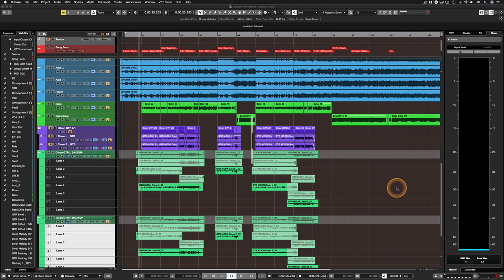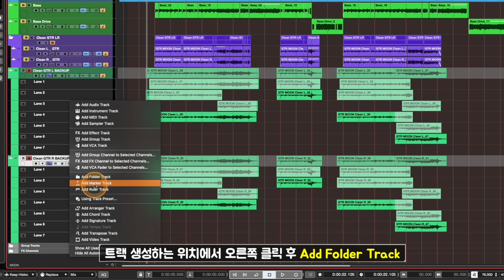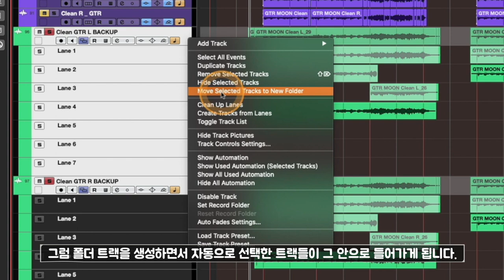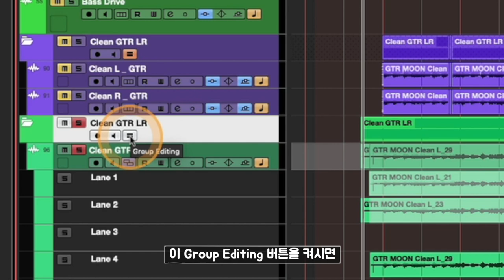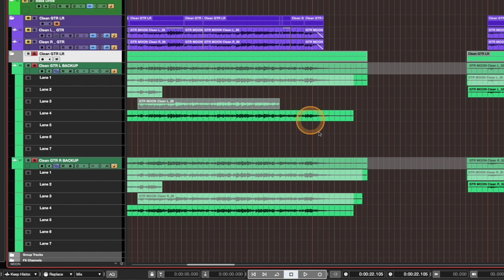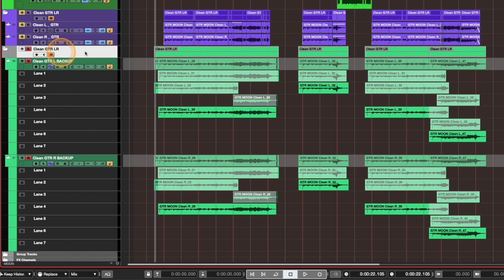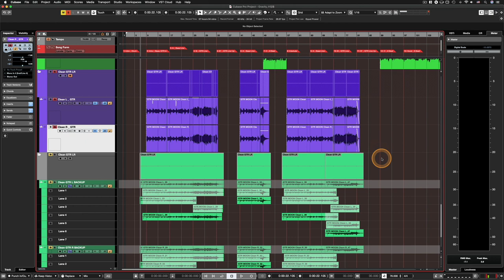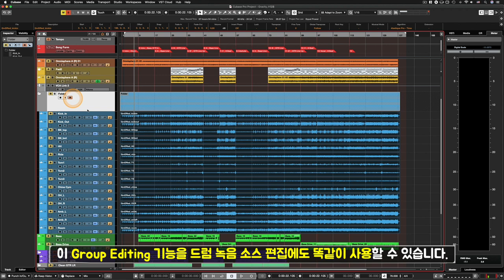[큐베이스 꿀팁] 레코딩 후 오디오 편집할 때 여러 트랙을 마치 한 트랙처럼 동시에 편집할 수 있는 법! | 그룹 에디팅 | Group Editing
알아두면 쓸모있는 큐베이스 프로 팁 #65 - 레코딩 후 오디오 편집할 때 여러 트랙을 마치 한 트랙처럼 동시에 편집할 수 있는 법! | 그룹 에디팅 | Group Editing

: 직전 영상에서는 원하는 '이벤트'들을 그룹으로 묶어서 한 번에 제어할 수 있는 Grouping Events에 대해 알아봤습니다. 유용한 기능이지만 때에 따라서는 그 기능을 쓸 수 없는 경우가 있습니다. 대표적으로 Show Lanes 기능을 사용하여 레코딩을 했을 때 트랙 안에 다양하게 생긴 오디오 파형(이벤트)을 그룹 이벤트 기능으로는 제대로 편집할 수가 없습니다.

그럴 때 이 Group Editing 기능을 아주 유용하게 사용할 수 있습니다. 이번 영상에서는 언제 이 기능을 사용하면 좋고, 사용할 때 어떤 점을 유의해야 하고, 꼭 체크해야 하는지 그런 Group Editing 에 대한 전반적인 기능에 대해 알아봅니다.

여러 트랙을 한 번에 마치 한 트랙처럼 편집해야하는 경우 효과적인 오디오 편집(에디팅)을 위해서는 꼭 미리 알고 있어야 할 그런 기능입니다.